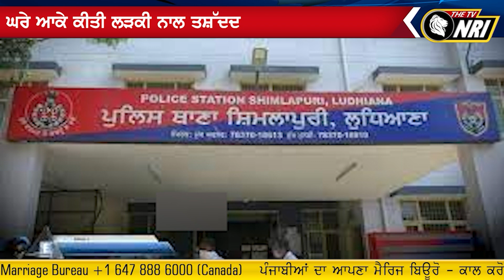ਪ੍ਰੇਮਿਕਾ ਨੇ ਪ੍ਰੇਮੀ ਦਾ ਕੀਤਾ ਨੰ ਬਲਾਕ ਤਾਂ ਘਰੇ ਆਕੇ ਕਰਤਾ ਲੜਕੀ ਨਾਲ ਉਹ ਕਾਰਾ ਕਿ.....ਵੇਖੋ ਮੌਕੇ ਦੀਆਂ ਤਸਵੀਰਾਂ